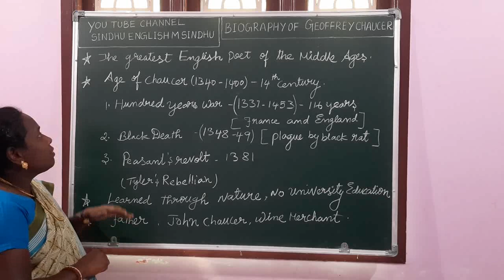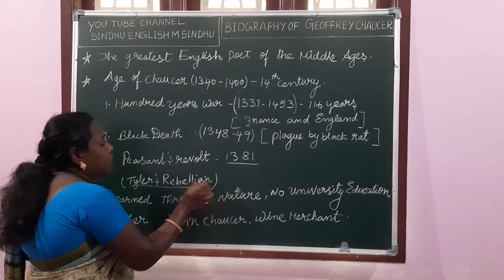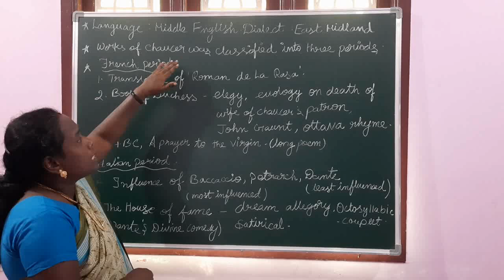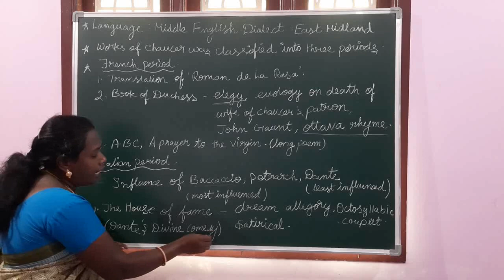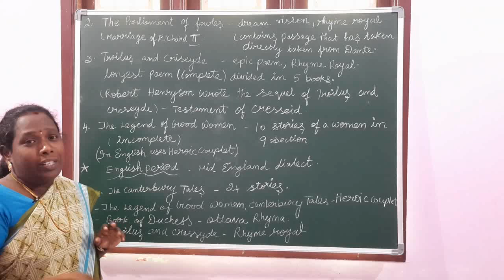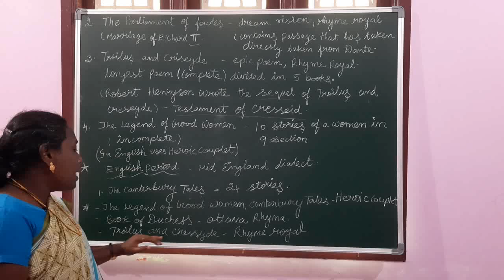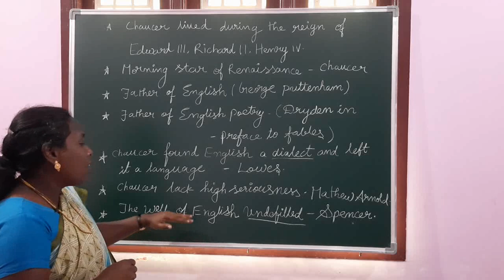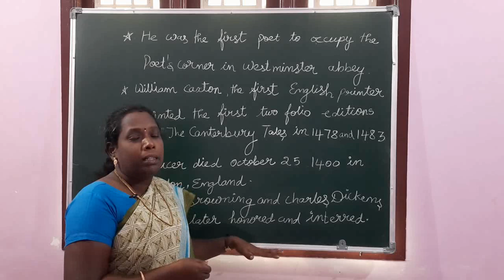PG TRB, UGC NET, SLET BIOGRAPHY OF GEOFFREY CHAUCER IN TAMIL